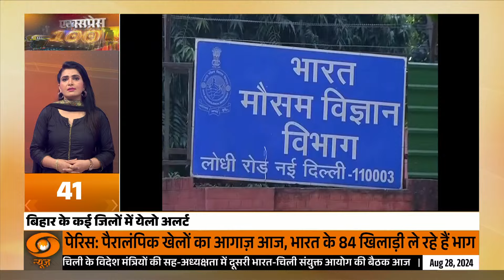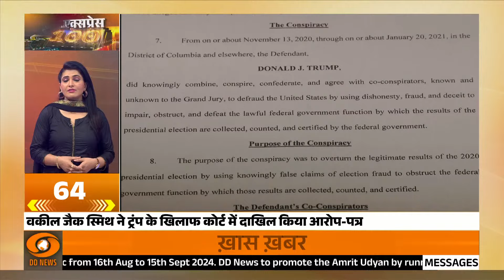WB बंद को लेकर Mamta Banerjee सख़्त, फ़टाफ़ट अंदाज़ में 100 बड़ी ख़बरें | Express 100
🔍पश्चिम बंगाल सरकार ने मंगलवार को राज्य की जनता से 28 अगस्त को भारतीय जनता पार्टी के आह्वान पर 12 घंटे की आम हड़ताल में भाग नहीं लेने का आग्रह किया और कहा कि प्रशासन यह सुनिश्चित करेगा कि बंद के कारण सामान्य जनजीवन प्रभावित न हो. भाजपा ने मंगलवार को यहां राज्य सचिवालय तक मार्च में भाग लेने वाले लोगों पर पुलिस कार्रवाई के खिलाफ पश्चिम बंगाल में बुधवार को सुबह छह बजे से शाम छह बजे तक आम हड़ताल का आह्वान किया है